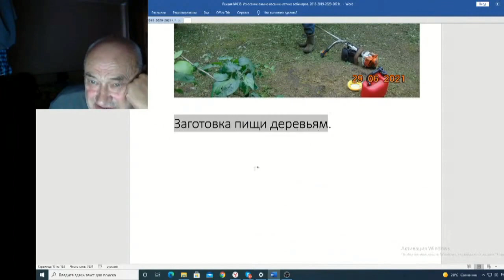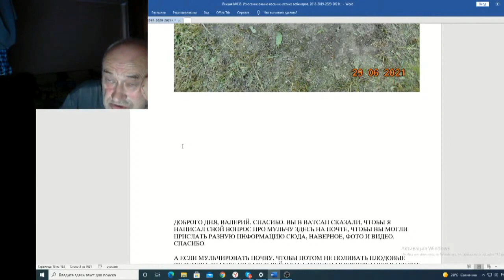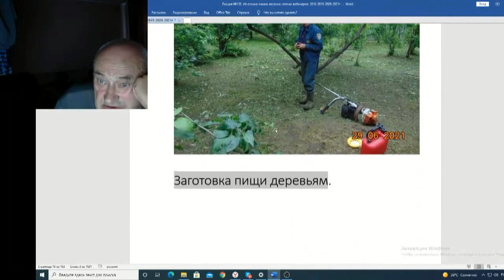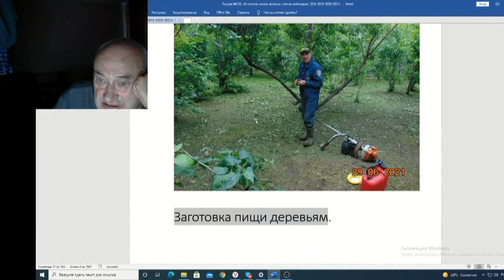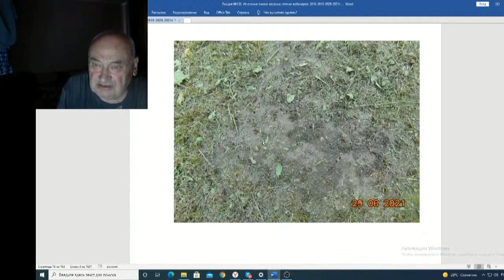Железов Валерий Вебинар 138 ч 4 Заготовка пищи деревьям